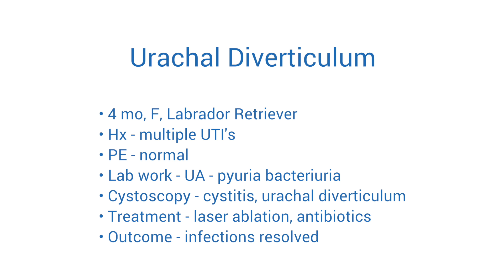VETMED | ENDOSCOPY | CYSTOSCOPY | CONGENITAL DEFECTS | URACHAL DIVERTICULUM | 001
Please visit VetMedUtah.com for more information.